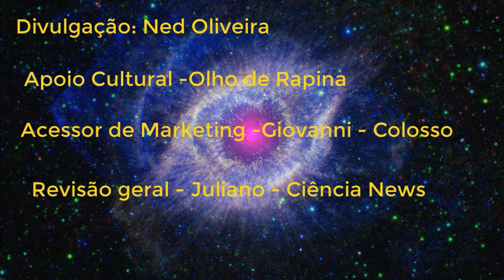E a NASA poderá mandar um small sat em uma missão para um asteroide gigante. Bora ver qual é? Vem!